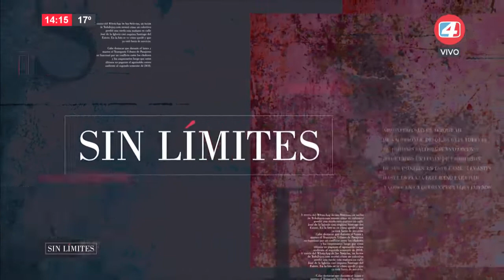SIN LIMITES 21-06-2022